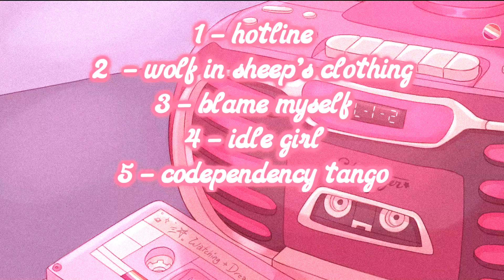"hotline" | Album Trailer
I've been creating music for 4 years and have finally managed to put together an album. This was originally gonna be an EP but I kept making more and more music. "hotline" will be my debut album on my music channel @stargazinglizzie where lyric videos will release. I'll also release the full album on this channel as well. A lot of you really have been wanting "hotline" (the song) to be re-released since I privatized the original recording. I have a music engineer to help mix together vocals and I just have to professionally record vocals for all the songs!

This album is very personal to me and discusses topics of suicide, mental illness, among other topics.

Huge thanks to my friend @idealessthanthis on instagram for the artwork!
Follow my music socials to keep track of updates and sneak peeks for the album: